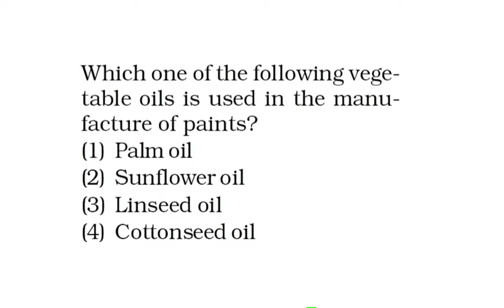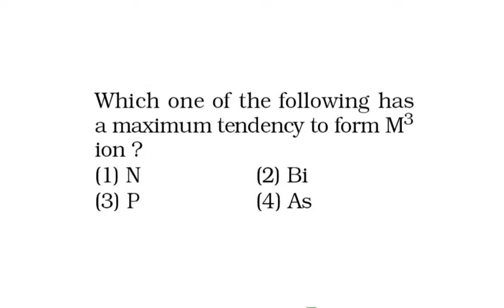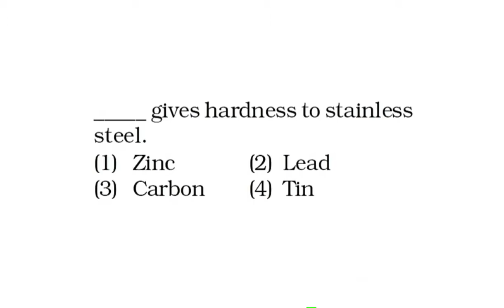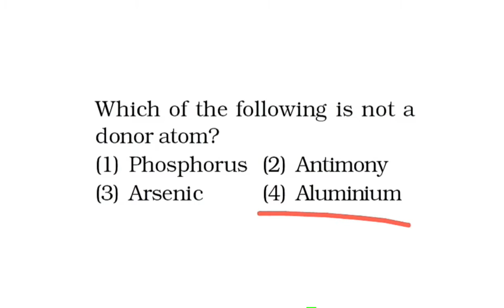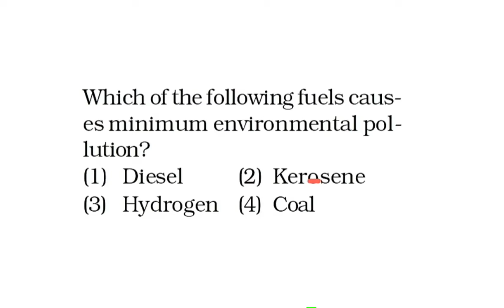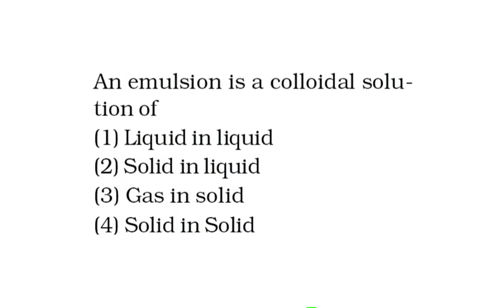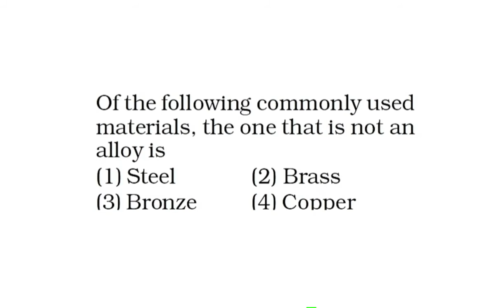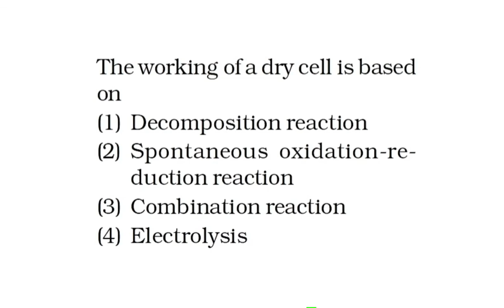RRB NTPC most important 100 questions in chemistry!